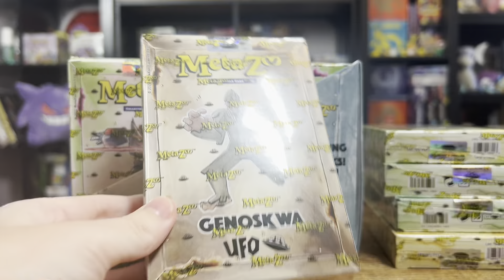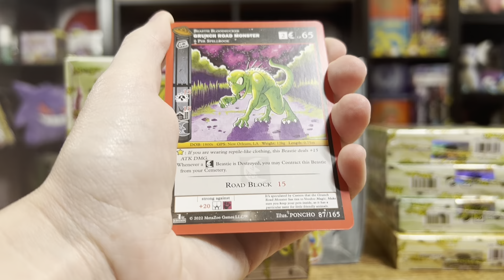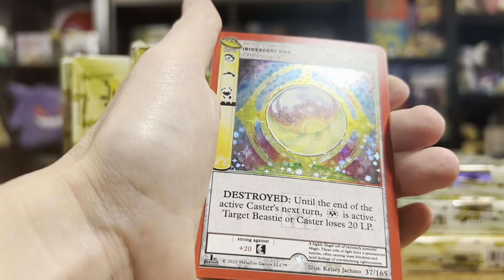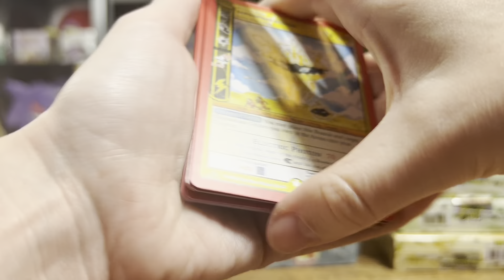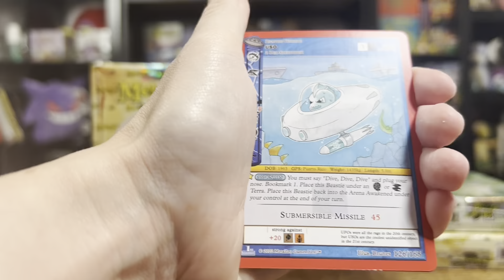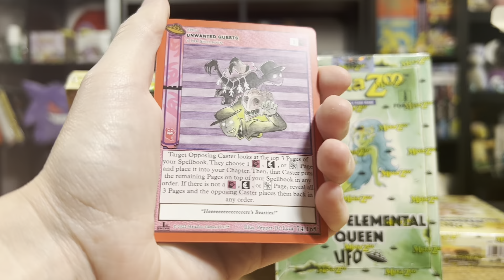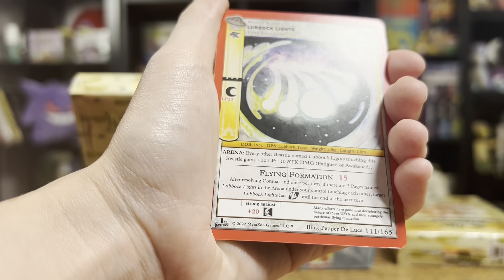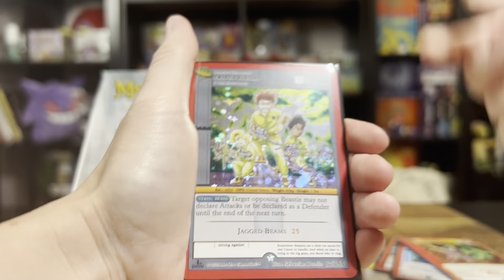Don’t Sleep on Metazoo Theme Decks- Here’s Why! Pull Rates of a CASE & A HALF- Pokémon, Take Notes!